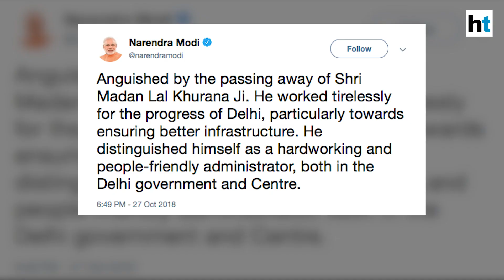Former Delhi CM Madan Lal Khurana dies at 82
Former Delhi Chief Minister Madan Lal Khurana died at the age of 82 on Saturday due to prolonged illness. Khurana, a BJP leader, was the chief minister of Delhi from 1993 to 1996.
He was suffering from a chest infection and fever for last few days and was feeling breathless since Saturday morning. He had suffered a brain haemorrhage about five years ago and had been ailing since then. He is survived by his wife, a son and two daughters.